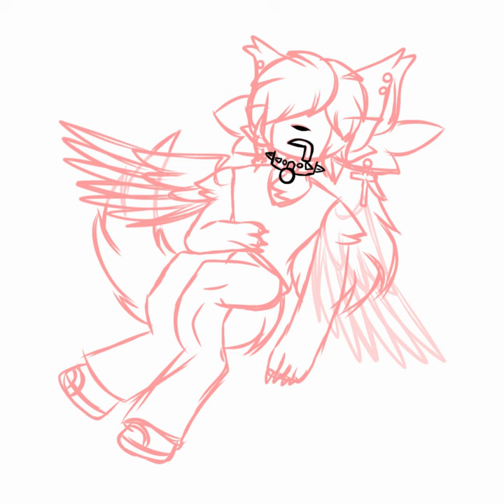Pov: Dark moon like taking naps in the night sky (and he is in his pyjamas 🙄🖐)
I did remake him, but like, completely lol (tbh I did regret with his depressed personality so I also remake his personality, i will making his reference after)